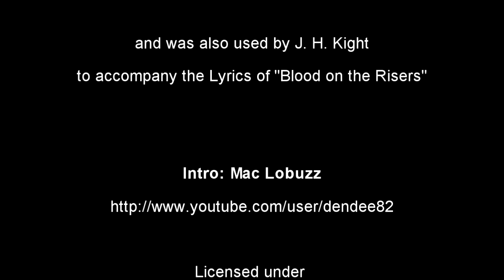Warrior & Weasels Adventure - "The Dropper" Part 10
"The Dropper" - (Part 1) Warrior & Weasel attempt the dropper accompanied by a number of friends from Nightcraft.us.
Minecraft goodness!
this piece is also known as "the Battle Hymn of the Republic" or "Mine Eyes Have Seen Glory"